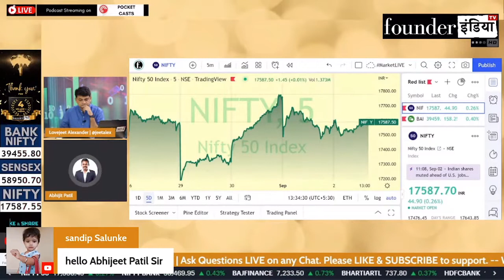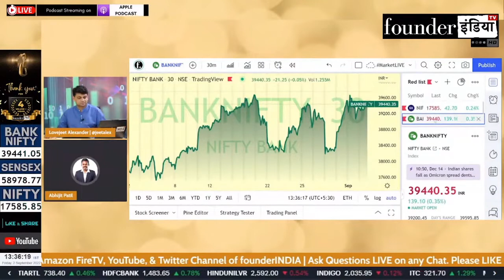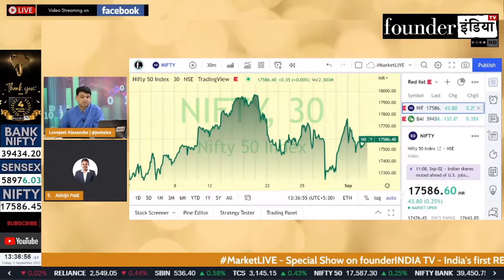Nifty & Bank Nifty में क्या करें? Expert Overview by Abhijit R Patil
जानिए हमारे Stock Market Expert Abhijit R Patil की राय |

Shows on StockMarket, equity, trading, investment, commodity, personalfinance, tax, cryptocurrency, blockchain, reviews, banknifty marketanalysis, startups, policyreviews, nifty sensex, and much more.